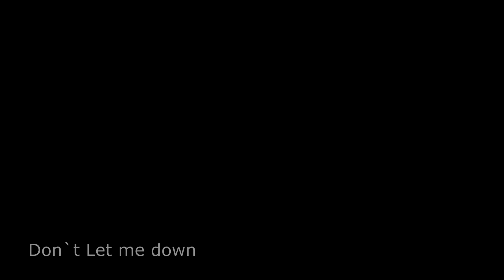Duo Michelle de Laurentis e Jack Vaian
Produzido pelo canal L12.
Captacao de audio / imagem / mix : Edu Letti